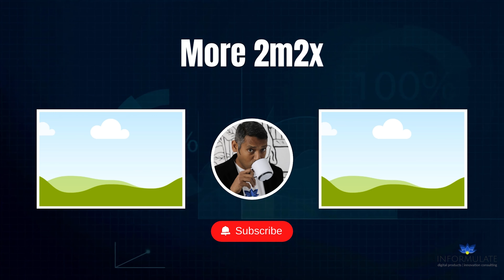So you've decided to build a digital product. Where do you begin? 2M2X Ep. 63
You begin with strategy and resources. Here are 5 things to consider as you embark on what has the potential to be one of your most impactful business decisions ever. To build high impact custom digital products, reach out to at informulate.com.